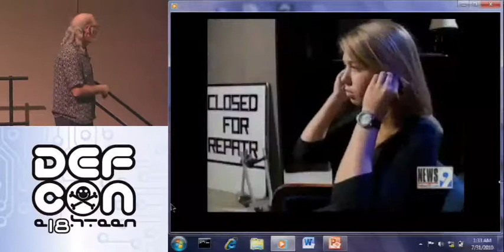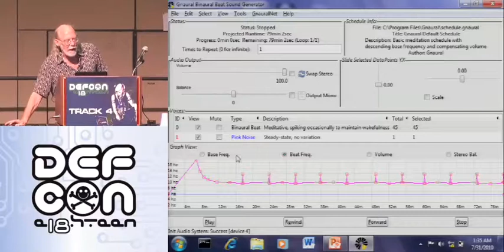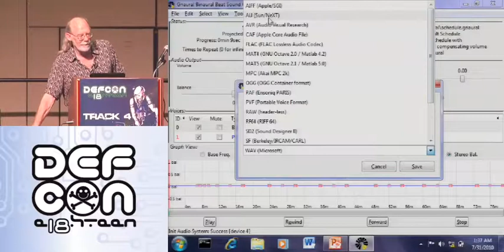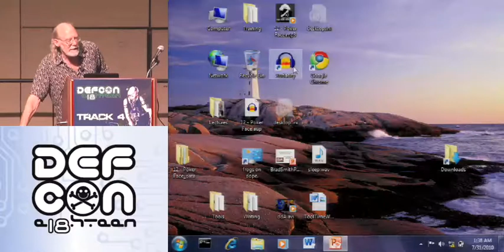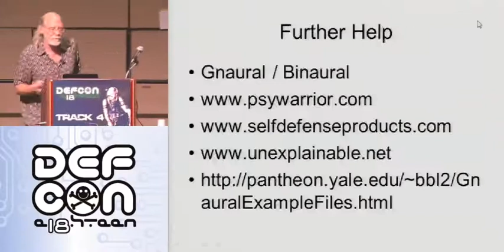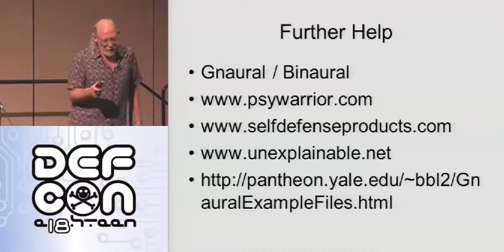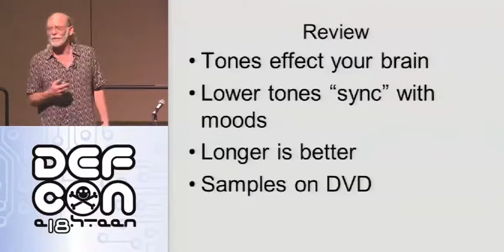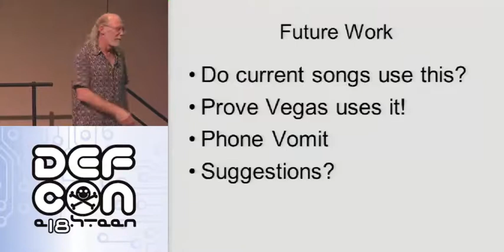DEFCON 18: Weaponizing Lady GaGa Psychosonic Attacks 3/3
Speaker: Brad Smith

This session introduces and demonstrates the emerging attack vector of psychosonics. Attend and you'll understand how to turn ANY MP3 into a weapon, a study aid, a hidden calming session or helping you experience that Ah-Ha moment of discovery simply by injecting an alternate data stream attack made up of psychosonic frequencies.

You'll learn how different mental states can be created using frequencies that interact with the brain, how the military is using this attack vector, how Vegas uses these same techniques on customers, which open source software creates these frequency generated psychic states and sites so you can continue your adventures in psychosonics. Multiple new attacks based on psychosonics will be demonstrated and fully explained to you can easily integrated these into you attack tools.

This is an "attack the audience" session where you'll actually experience these psychosonic attacks so you can judge their effectiveness for yourself. Better yet, you'll understand how to incorporate this attack vector into your future attack surface. Hey, psychosonics is much better than the flame thrower bra she already has!